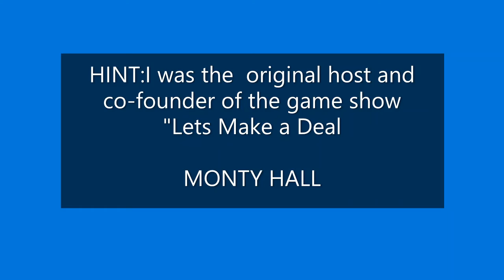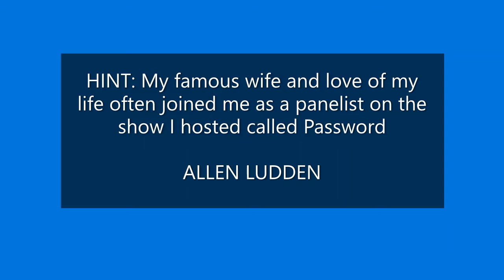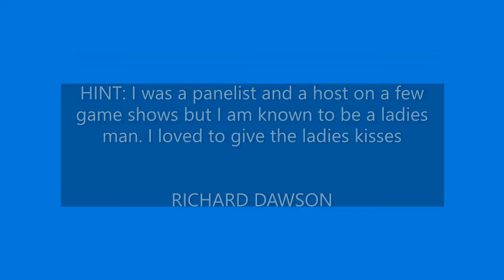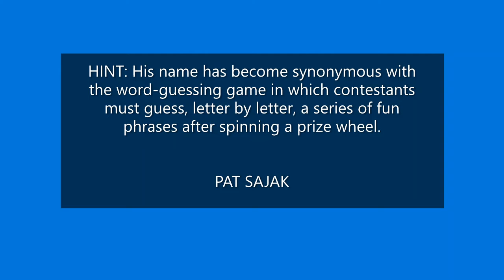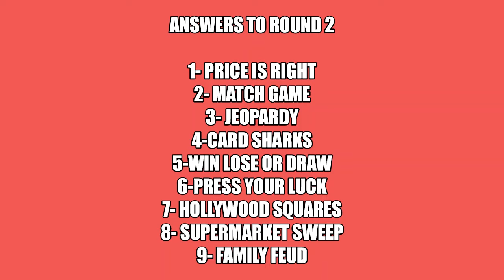Game Show IQ